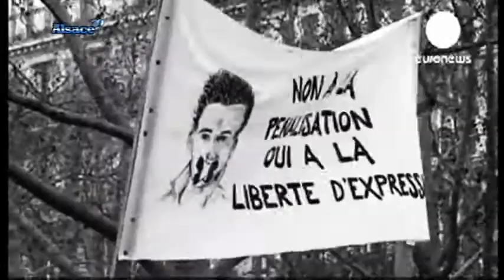Le Zap'20 du 25/01/12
Sites webs/blogs, copiez cette vidéo avec le bouton "Intégrer" !
 Tout ce que vous n'avez peut-être pas remarqué dans C'est vous sur 20 de la veille est dans Zap'20 !